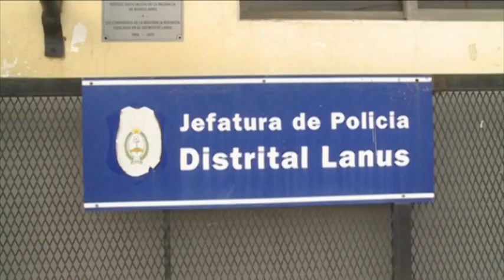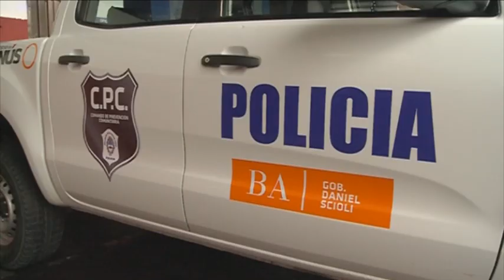Más móviles para patrullar las calles de la Provincia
La Plata.- Scioli avanzó con la incorporación de 250 camionetas marca Ford destinadas al Comando de Patrullas Comunitarias, que serán entregadas durante el mes de mayo